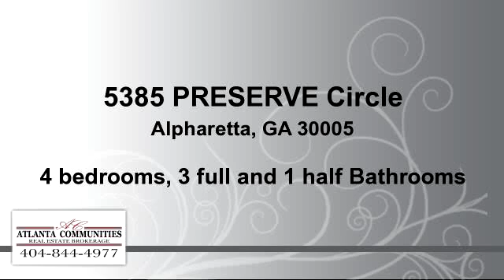Residential for sale - 5385 PRESERVE Circle, Alpharetta, GA 30005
Needs TLC.  Three sided brick traditional in Seven Oaks community. Active Swim/Tennis & top rated Northview HS. Large fenced private backyard on cul-de-sac. Hardwood floors on main level w/numerous built-ins, 4 Bedrooms with 3 full baths on second level, finished walk-out basement with full bath and 5th bedroom/office.

Bedrooms: 4
Bathrooms: 3 full and 1 half Bathrooms
Square Feet: 3057
Price: $369,900